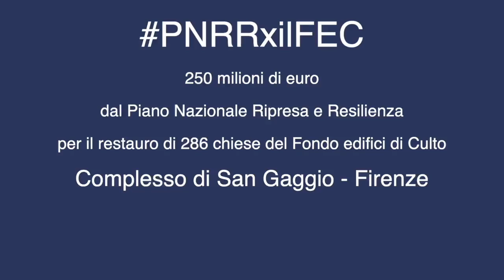PNRRxilFEC - Complesso di San Gaggio, Firenze